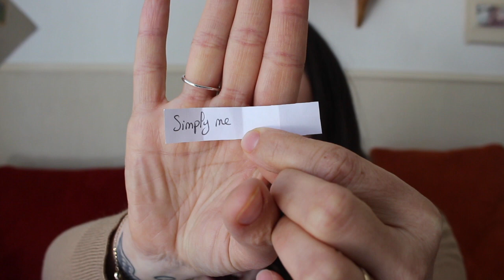RESULTAT CONCOURS : Colorista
★★★ Hello mes étoiles ★★★

Hello mes beautés voici enfin les résultats du concours en collaboration avec Subleem et L'oréal ;) félicitations a l'heureuse gagnante et ne vous inquiétez pas les autres un autre concours arrive très vite bisous a toutes .

 ❤ Tu veux me suivre de plus prés ?? Alors viens me rejoindre ici aussi